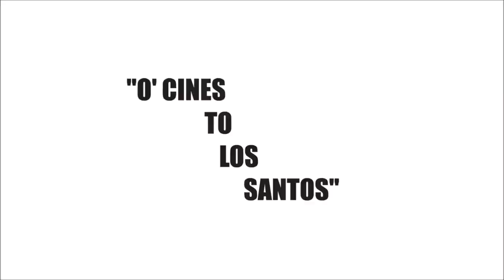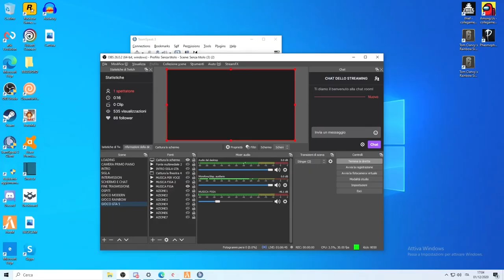GTA |LA SERIE| "O'Cines To Los Santos"|Ep.3 S.1